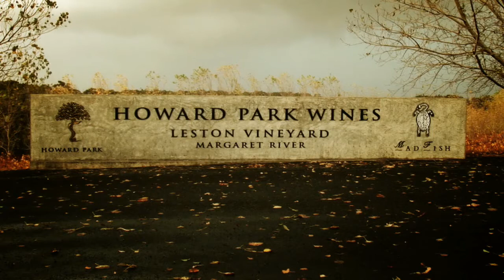Howard Park - Trailer Video (Australia's First Families of Wine - AFFW)